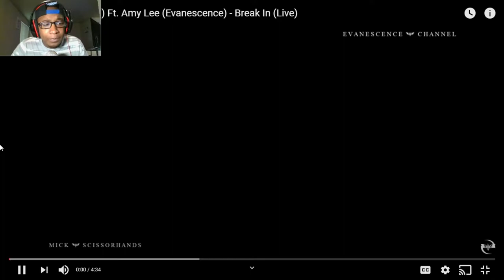[LZZY & AMY] Lzzy Hale & Amy Lee - Break In Reaction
SC: amauriboss